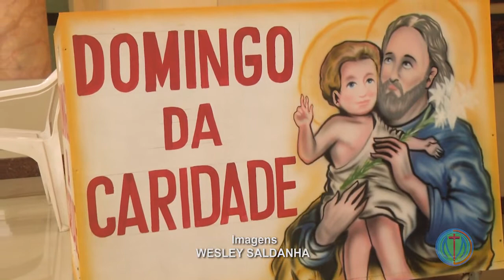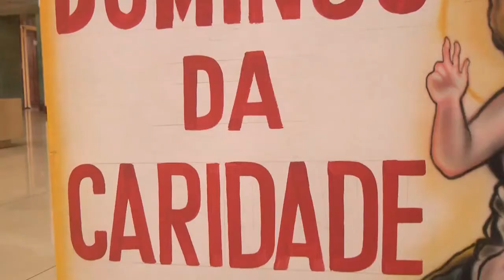TVMD - 21/01/2022- DOMINGO DA CARIDADE NA PARÓQUIA DE SÃO JOSÉ